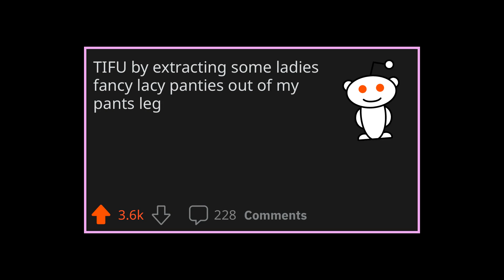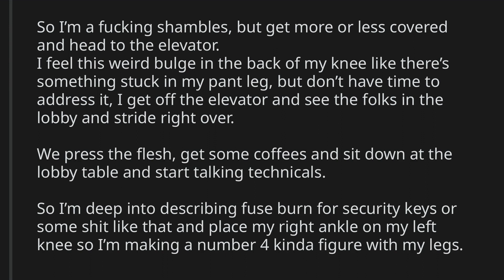TIFU by extracting some ladies fancy lacy panties out of my pants leg